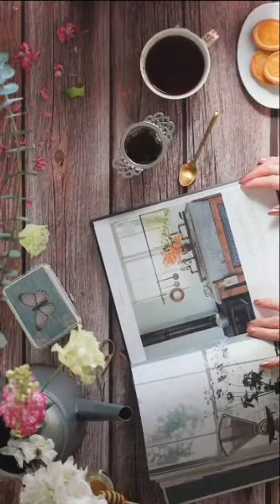good morning beautiful tea 🍵 sutra 🤣🤣🤣☕☕🐓🐓 please subscribe channel